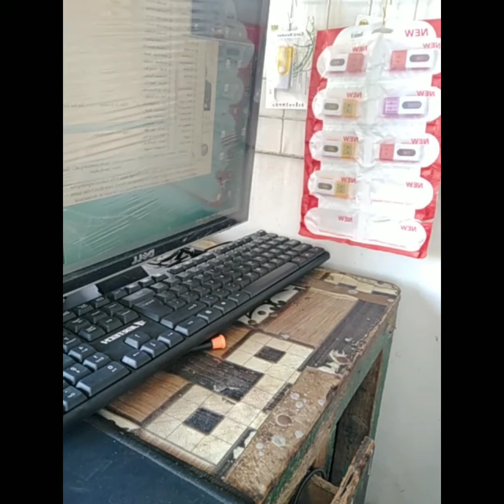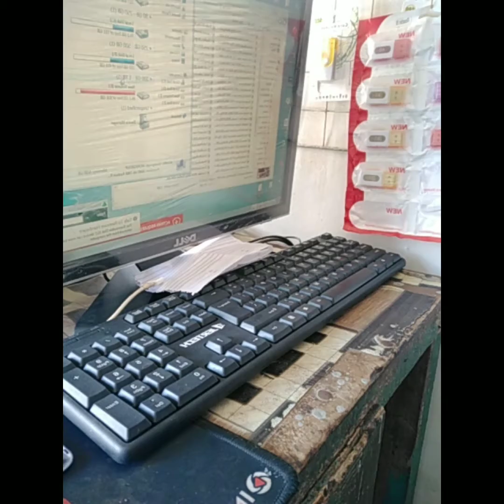assemble my phone 28s vlog#3